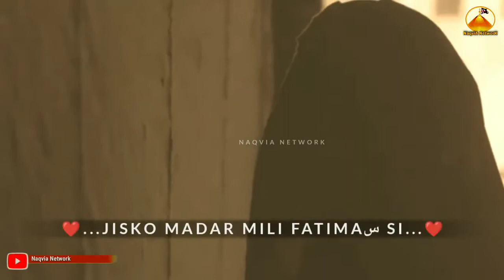15 ramzan status | wiladat imam hassan whatsapp status